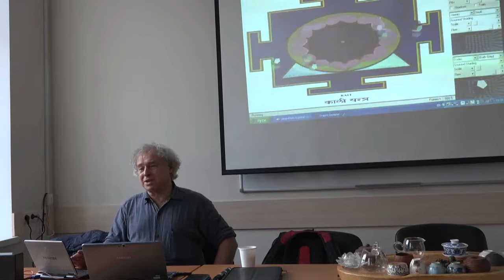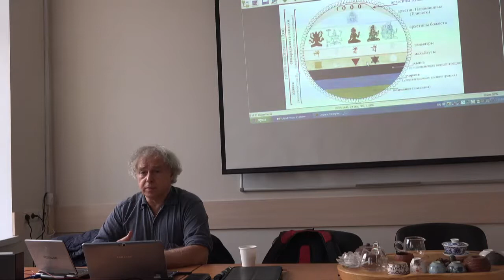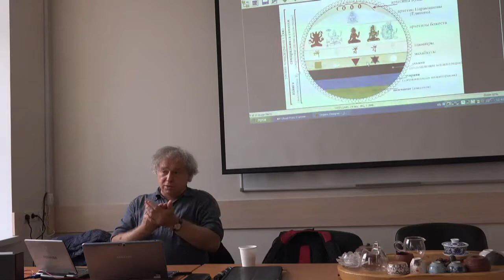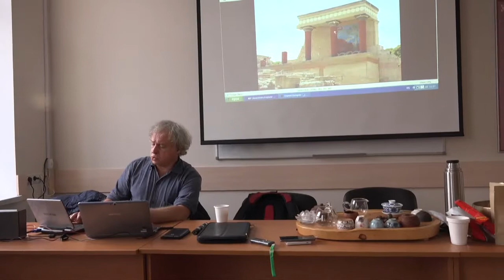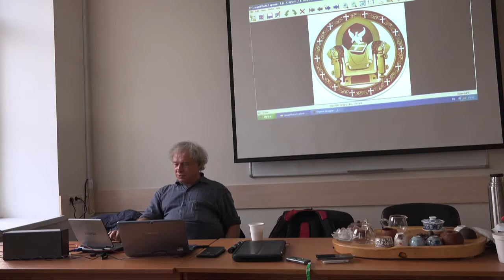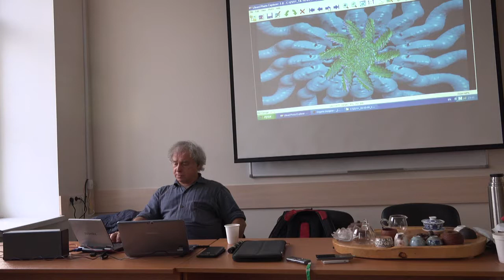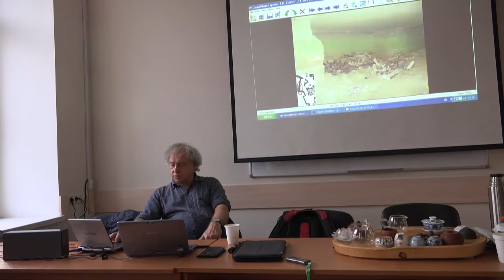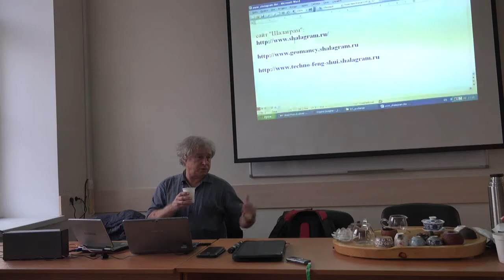АТПП_2106_Евгений Файдыш